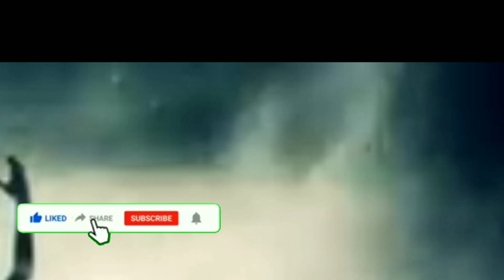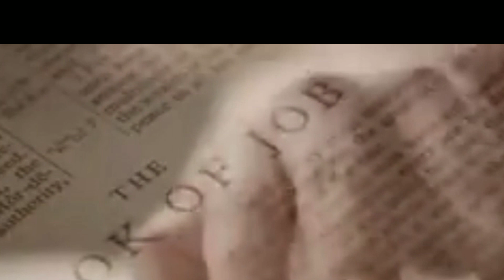Hazrat Ayoob ka waqia | Prophet AyubStory | Shaitan Vs Allah | Qasas Ul Anbiya |romi voice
Hazrat Ayoob ka waqia | Prophet Ayub
Story | Shaitan Vs Allah | Qasas Ul Anbiya |
# hazraty ayoob